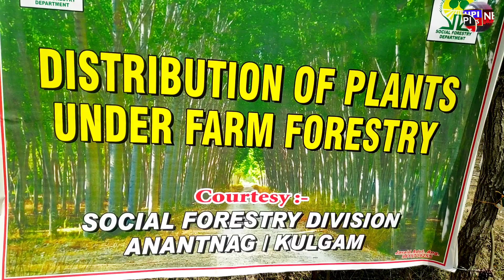Social Forestry Divison Anantnag, starts plant distribution at Arwani Anantnag.